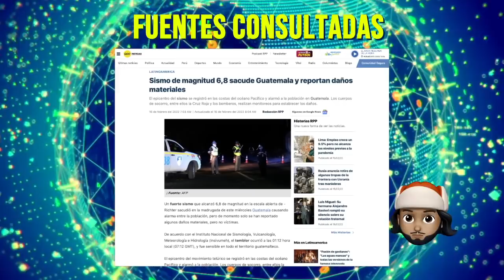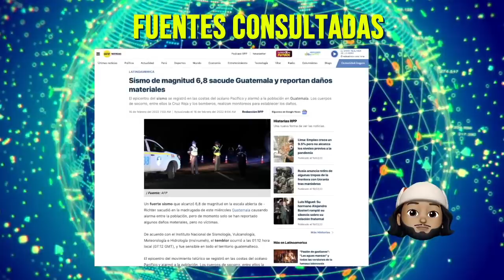Acaba de Temblar Fuerte, Triple Sismo Sacude Guatemala, Animales Presintieron el Terremoto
Un fuerte sismo de 6.8 grados remeció Guatemala, El Salvador y Chiapas.